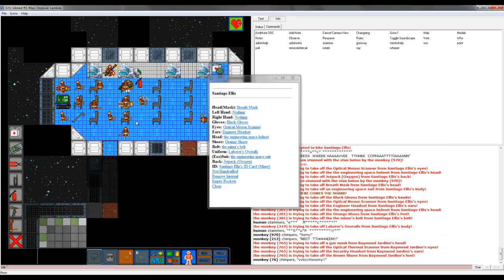Let's Play SS13 Episode 51.5 Gorilla Warfare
See what I did there? It works in two circumstances.
SPOILER ALERT There is no episode 51
Like if you enjoyed the video, it helps spread the channel!